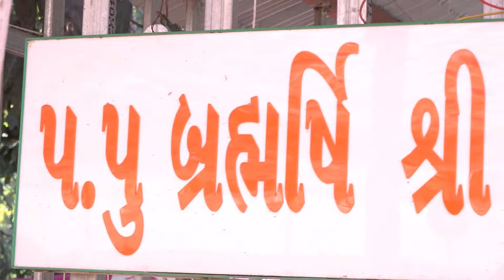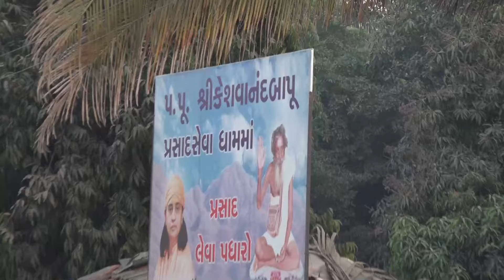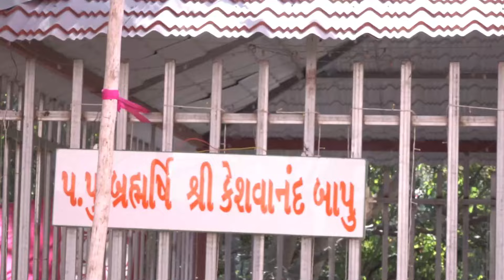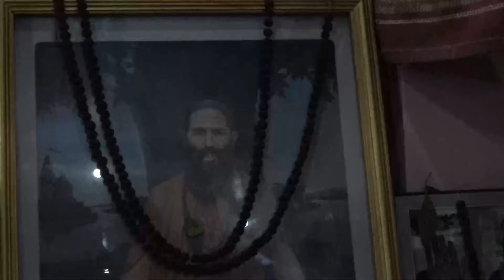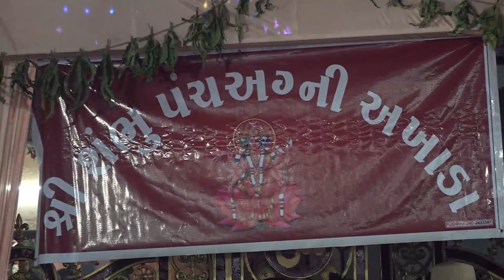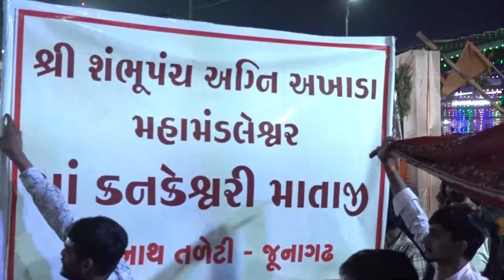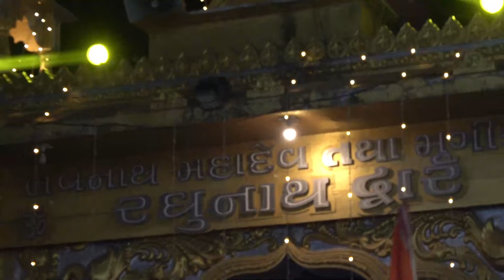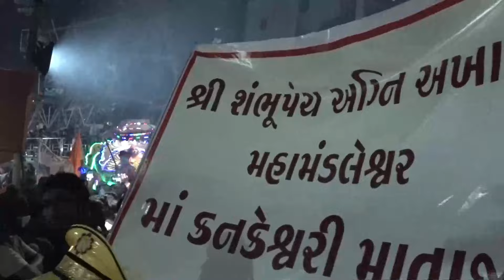SHIVRATRI D 18 02 2023= Video